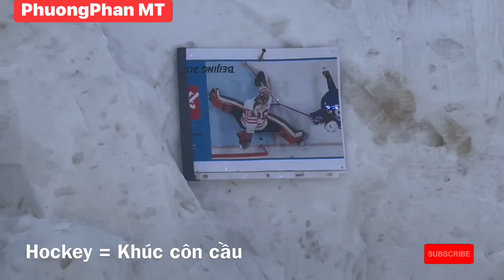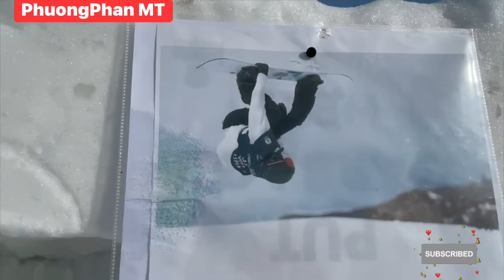182-Fire dance circus in saskatoon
Hi everyone,